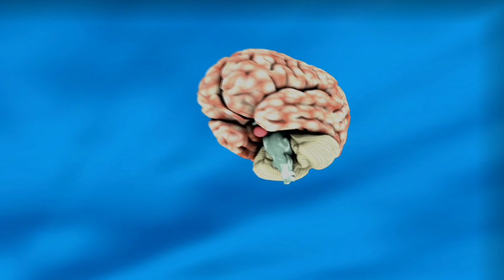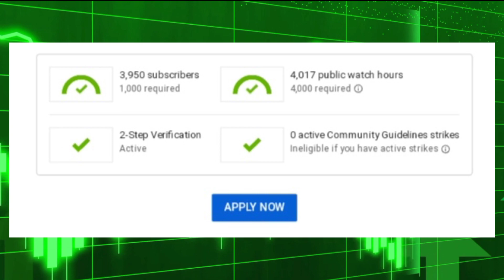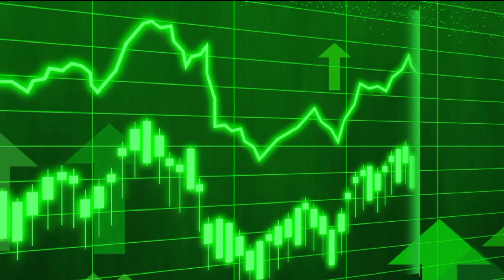I AM NEW YOUTUBER PLEASE SUPPORT ME | SUBCRIBE KAISE INCREASE KARE |Youtube Subscriber Kaise Badhaye